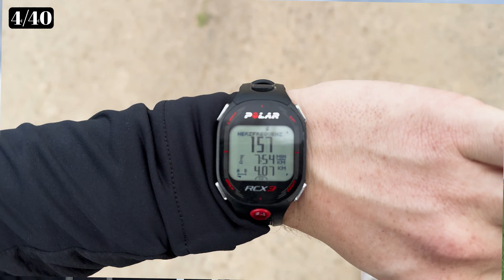50km Lauf wie Arda Saatci OHNE Training?! 🥵🏃🏻 - SELBSTEXPERIMENT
Arda Saatci versucht aktuell von Berlin bis New York zu laufen. Dafür müsste er knapp 3.000km zurücklegen und aktuell läuft er täglich mindestens einen Marathon.
Ich habe mich gefragt, ob ich das ohne Training einen Tag lang durchhalten würde und habe deswegen das Selbstexperiment gemacht.